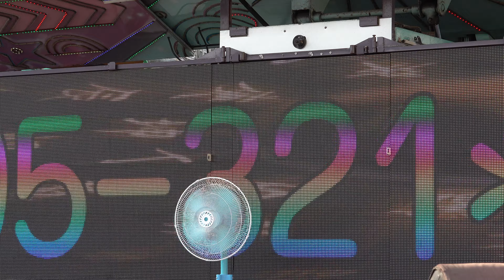2021 0902員林市華成市場百姓公媽廟中元普渡 安琪1